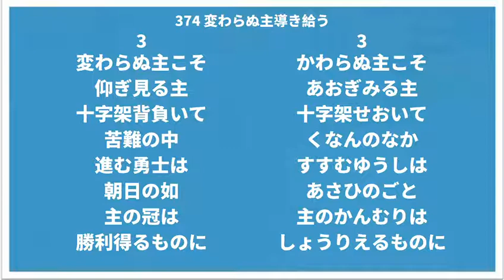374 変わらぬ主導き給う